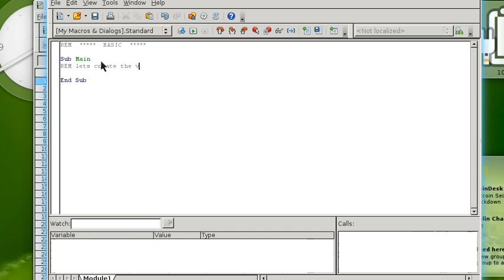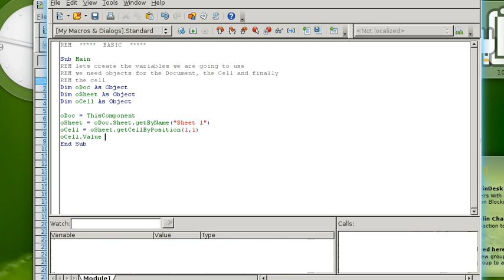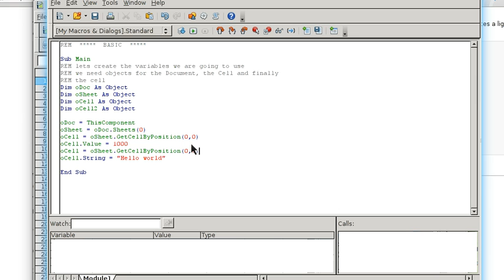Apache OpenOffice - Getting started with Calc Macros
Doing a simple 'hello world' in AOO Calc.